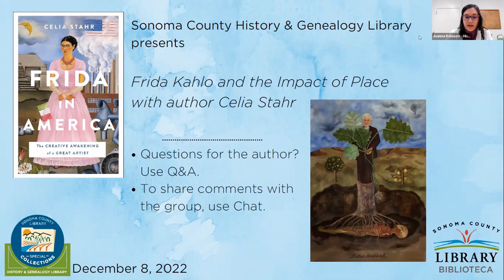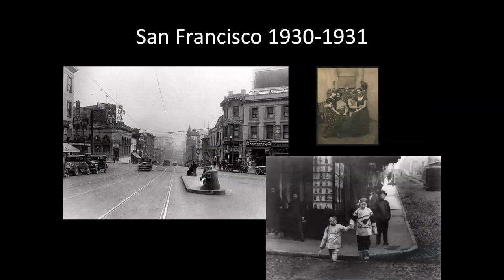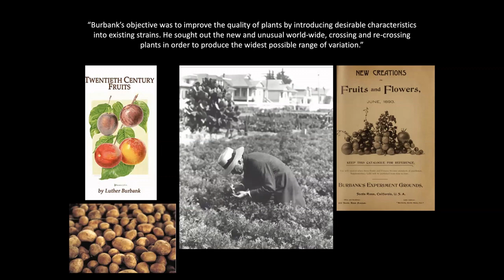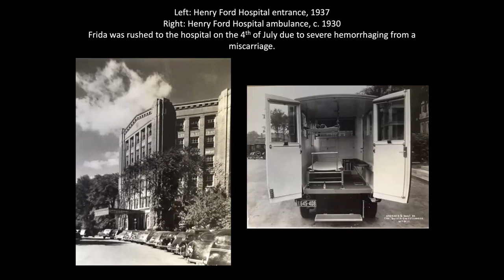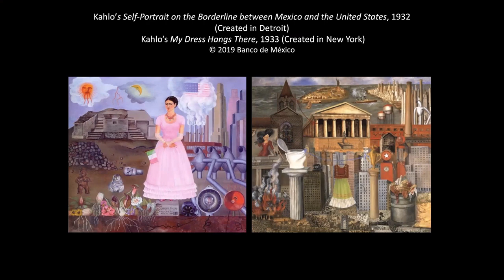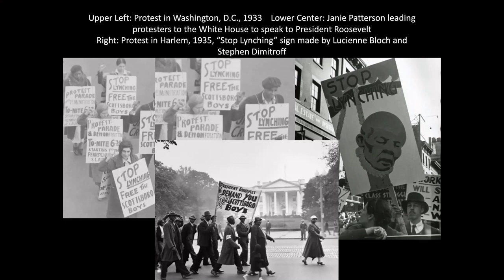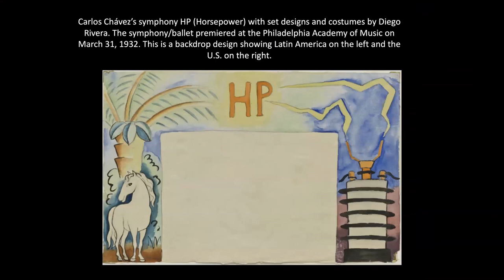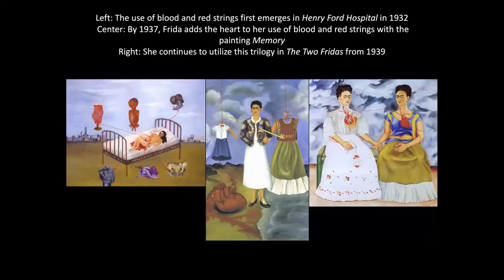Celia Stahr presents “Frida Kahlo and the Impact of Place”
The Sonoma County History & Genealogy Library hosted a virtual talk by art historian Celia Stahr on the evening of December 8, 2022.

Author of Frida in America: The Creative Awakening of a Great Artist, Celia discusses Frida Kahlo’s creative and personal journey while living in the United States with a particular focus on Kahlo’s time in San Francisco and Santa Rosa. A visit to Luther Burbank’s home and garden inspired a breakthrough style of painting as Kahlo depicted Burbank as a hybrid. This is just one example of the way in which Kahlo’s experiences living in the United States had an important impact on her as an artist. As one of Kahlo’s favorite writers D.H. Lawrence put it: “All art partakes of the Spirit of Place in which it is produced.”

Celia Stahr, PhD, teaches art history at the University of San Francisco, where she specializes in modern, contemporary, African, and multicultural art. Stahr is particularly interested in artists who cross cultural boundaries. Her book Frida in America: The Creative Awakening of a Great Artist, which was published in 2020 by St. Martin’s Press, delves into Frida Kahlo’s personal and creative breakthroughs while living in the United States. The book received many positive reviews in publications such as the New York Times, Art in America, and Kirkus Review. It was named one of five art books to read in 2021 by Art New England and Booklist named it in their master list of Editors’ Choice: Adult Books of 2020. Stahr will appear in a 3-part BBC docuseries on Frida Kahlo that is slated to air in 2023.